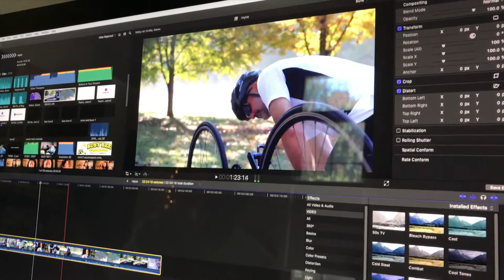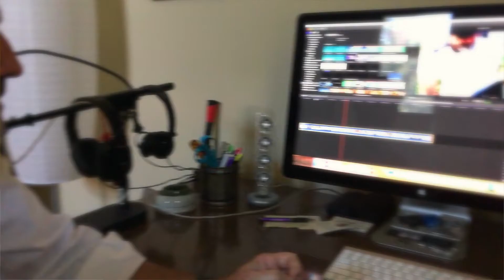Testimonial - Business to Business